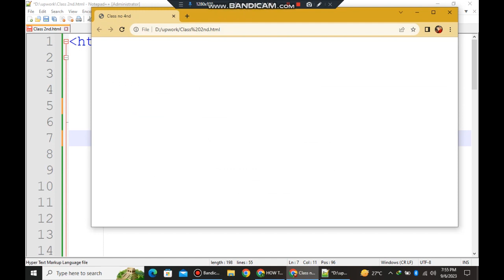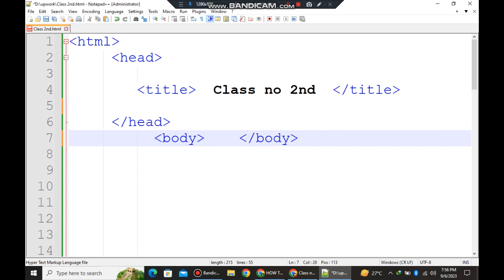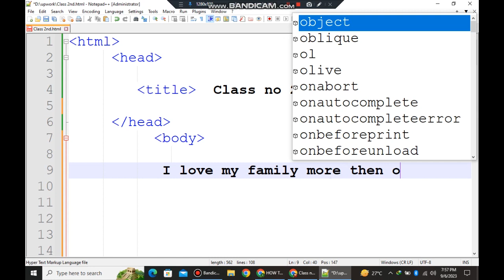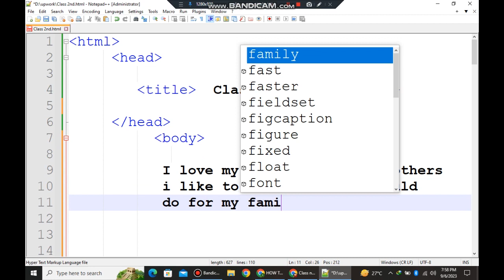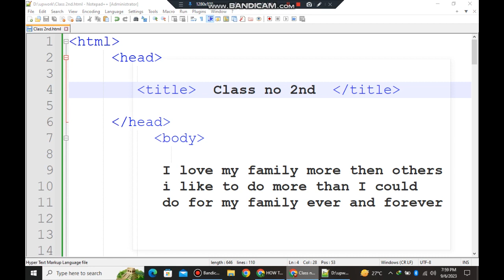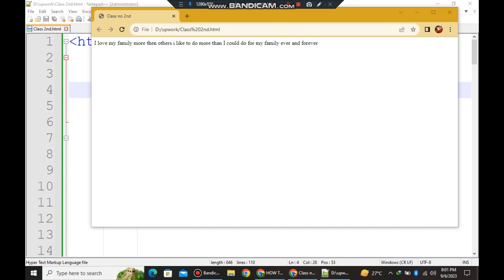html class 2 end part of class 2 part 1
html class 2  part 1 watch part now to continue this class 2 and complete